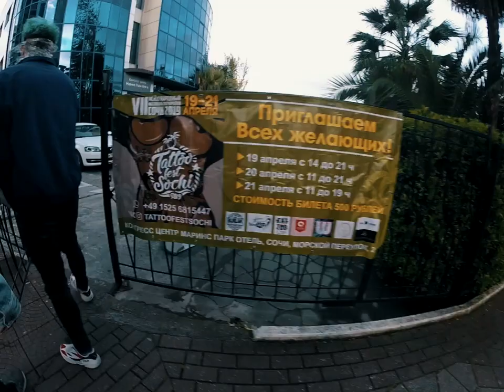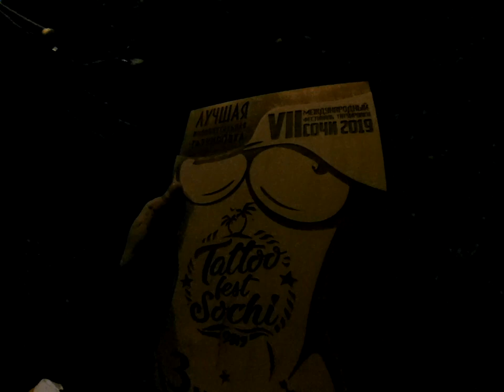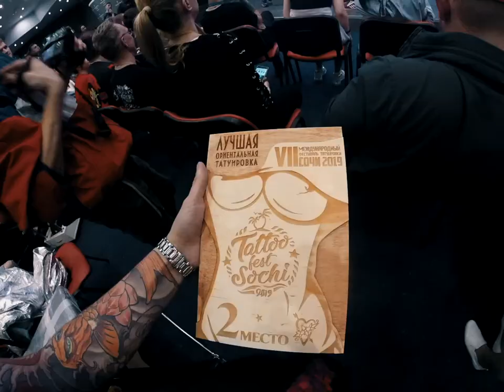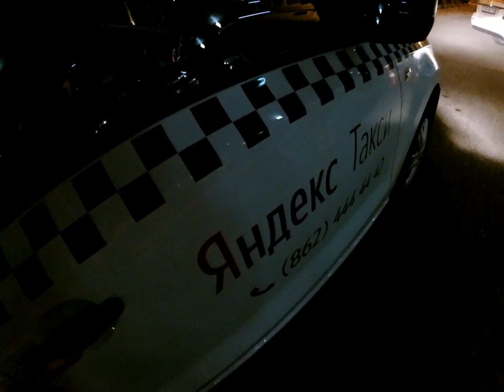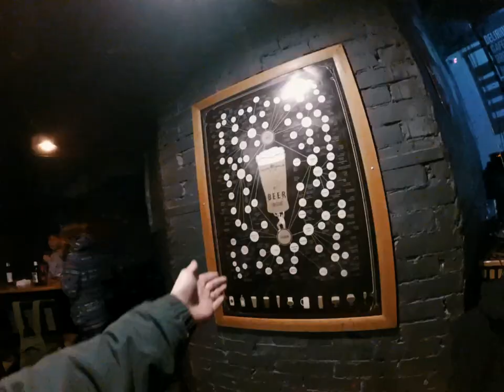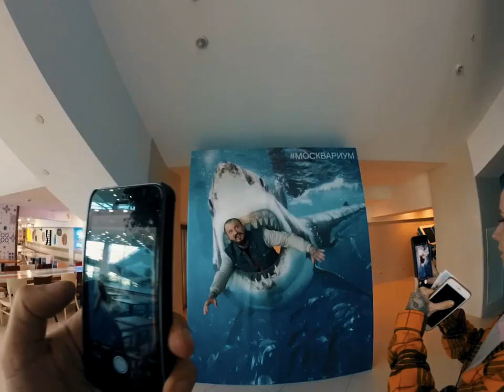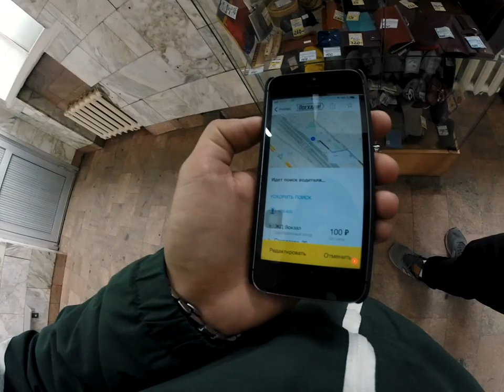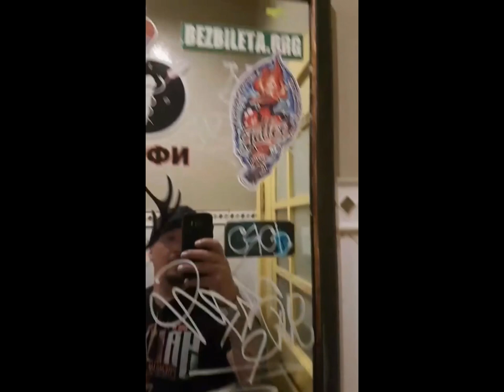Vlog #02, Part 2 '2019 (Татутрип _ Улан-Уде - Москва - Сочи)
Всё можете увидеть сами..